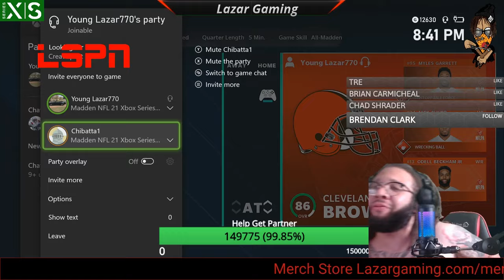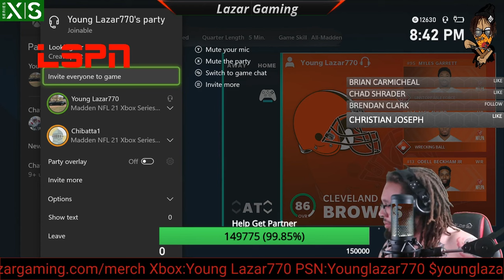Lazar Gaming Vs Chibatta Mitch(RIP) LONGLIVE THE MADDEN GOD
WHEN STREAMERS TRY TO HAVE TO MUCH ENERGY AND THEY STEP IN THAT DOG SHI. THE REMATCH WAS EPIC RIP CHIBATTA MITCH RING THEM BELLS. UNDERTAKER HAS TAKEN HIS SOUL. SHOULD OF SAVED THAT ENERGY!